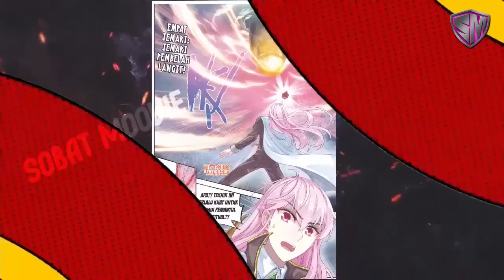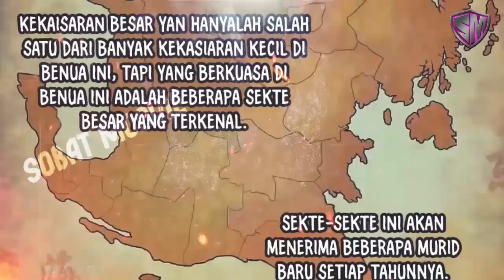SI PALING GENIUS KALAH KOK NGAMUK - WU DONG QIAN KUN SEASON 4 SPOILER AJA